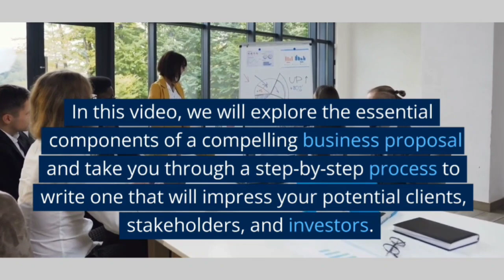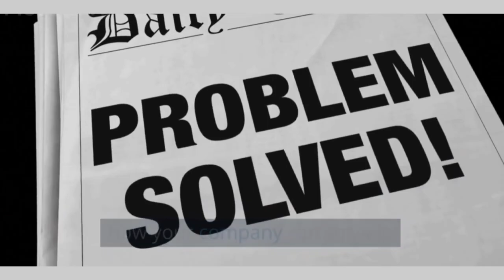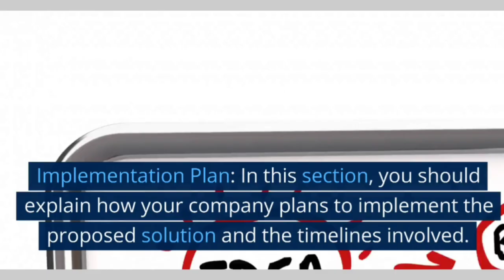How to write a business proposal Step by Step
how to write a business proposal for funding